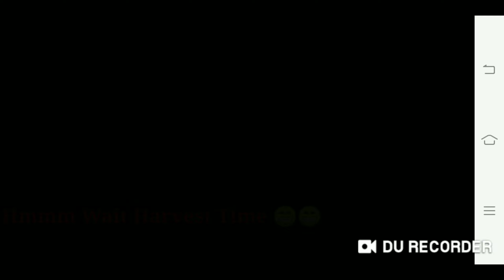Knight Age Online ( Global Server ) - Mystical Crescent Moon Rocks - Ka Event / Yammiyumei Ako